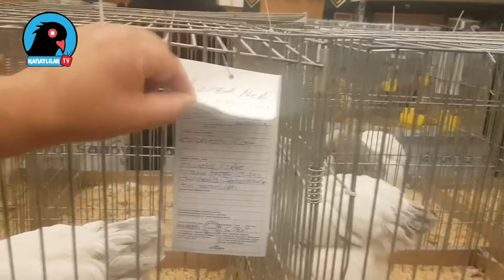Brahma Tavuk - Beyaz Mavi Kolombiya (Blue Colombian) / Ornamental Chicken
Süs Tavukları serisinde Brahma Tavuk - Beyaz Mavi Kolombiya (Blue Colombian) öne çıkıyor. Türkiye Ulusal Kümes Hayvanları Gösterisi / Turkey's National Poultry Show

1) Brahma - Beyaz Mavi Kolombiya - (Blue Colombian)
2) Brahma - Beyaz Siyah Kolombiya - ( Light)
3) Brahma - Sarı Siyah Kolombiya - (Buff Colombian)
4) Brahma - Keklik Dantelli - (Gold)
5) Brahma - Gümüş Dantelli - (Dark)
6) Brahma - Siyah Karyağdı - (Black Mottled)
7) Brahma - Porselen - (millefleur)
8) Australorp Siyah - (Black)
9) Brahma - Sarı Mavi Kolombiya - (Buff Blue Colombian)
10) Brahma - Siyah - (Black)
11) Brahma - Mavi - (Blue)
12) Maran - Gümüş Boyunlu - (Bircen)
13) Maran - Siyah Bakır - (Black Copper)
14) Maran - Buğday - (Wheaten)
15) Wyandotte Gümüş Siyah Oyalı - (Silver Laced)
16) Bielefelder Kınalı Tanı Rengi - (Crele)
17) Sussex Beyaz Siyah Kolombiya - ( Light)
18) Sussex Kahverengi Porselen - (Specled)
19) Bresse Beyaz - (White)
20) Araucana Beyaz - (White)
21) Araucana Mavi - (Blue)
22) Araucana Siyah - (Black)
23) Araucana Altın Boyunlu - ( Black-Red - Gold Neck)
24) Araucana Gümüş Boyunlu - (Silver Duckwing)
25) Araucana Buğday - (Wheaten)
26) Araucana Yaban Rengi - (Gold)
27) New Hampshire Altın Kahverengi Mavi Desenli (Gold Blue)
28) New Hampshire Altın Kahverengi - (Red)
29) Rhode Island Kırmızı - (Red)
30) Wyandotte Gümüş Mavi Oyalı - (Silver Laced)
31) Wyandotte Sarı Siyah Oyalı - (Yellow Black Laced)
32) Wyandotte Altın Mavi Oyalı - (Red Blue Laced)
33) Sultan Beyaz - (White)
34) Sultan Siyah - (Black)
35) Pado Fizan Mavi - (Blue)
36) Püskül Tepeli Legbar Turuncu Tanı Rengi - (Cream)
37) Cemani Siyah - (Black)
38) Araucana Keklik Dantelli - (Gold)
39) Araucana Şeritli - (Barred)
40) Tuhrıngen Gold Spangled
41) Hamburg Gümüş Payetli - (Silver Spangled)
42) Lakenvelder Beyaz siyah desenli(Black and white)
43) Denizli Pekmezkefi - Demirkır- Pamukkır - Arap - Al - Siyah - (Black)- Siyah Gümüş
44) Tepeli Appenzell Gümüş Kara Benekli (Silver Spangled)
45) Tepeli Appenzell Siyah - (Black)
46) Ameraucana Mavi Buğday - (Blue Wheaten) - Siyah - (Black) - Mavi - (Blue)
47) Cüce Cochin Beyaz Siyah Kolombiya - ( Light) * Beyaz Mavi Kolombiya - (Blue Colombian)
48) Cüce Cochin Siyah - (Black)
49) Japonez Siyah Karyağdı - (Black Mottled)
50) Cüce Cochin Lemon Pyle
51) Cüce Cochin Gümüş Buğday (turunç Sırtlı) - Silver Wheaten (W.Orange Back)
52) Cüce Cochin Bobtail - Porselen - (millefleur) - Sarı Karyağdı (Buff Mottled) -Mavi Karyağdı - (Blue Mottled) - Siyah Karyağdı - (Black Mottled)
55) Antwerp Sakallı Cüce Mavi Altın Boyunlu - (Blue w. Gold Neck),
56)İspenç Buğday - (Wheaten), İspenç Mavi Keklik Dantelli - (Gold Blue Partridge),
57) Modern Game Gümüş Boyunlu - (Silver Duckwing)
58) Cüce Sumatra Siyah Sarı
59) Ko Shamo Siyah Kızıl – (Black Red) ,Ko Shamo Buğday - (Wheaten)
60) Bantam Brahma Beyaz Siyah Kolombiya - ( Light)
61) Cüce Amrock Şeritli - (Barred),Cüce Sussex Beyaz Siyah Kolombiya - ( Light) ,Cüce Wyandotte Altın Mavi Oyalı - (Red Blue Laced)
62) Cüce Pado Fizan Guguk Rengi – Cuckoo,
63) Cüce Hollanda Tepeli Tavuğu Çikilota - Chocolate,
64) T Habeş Mavi - (Blue) , Habeş Beyaz - (White), Habeş Kırmızı - (Red)